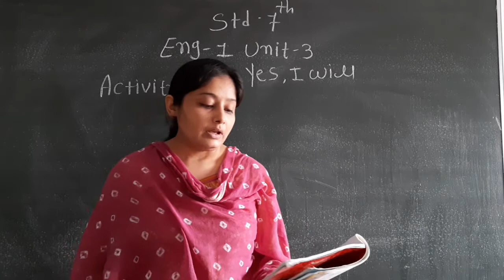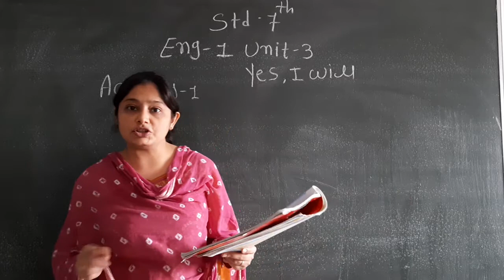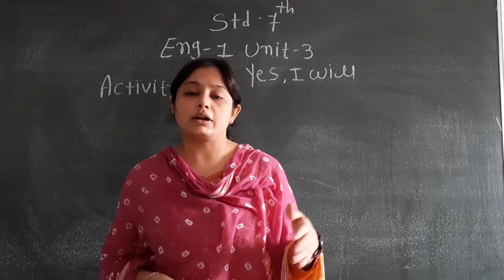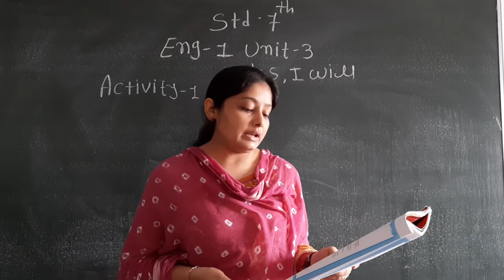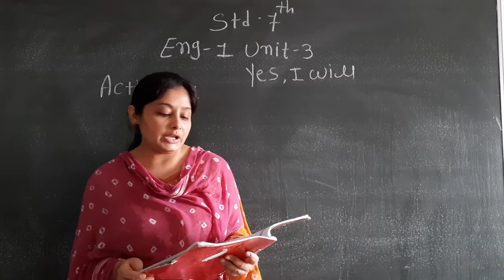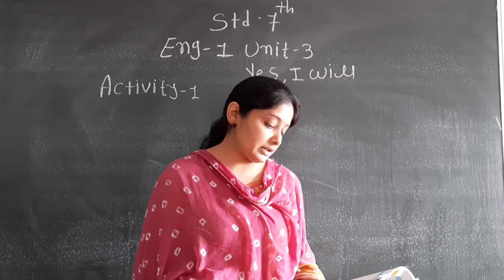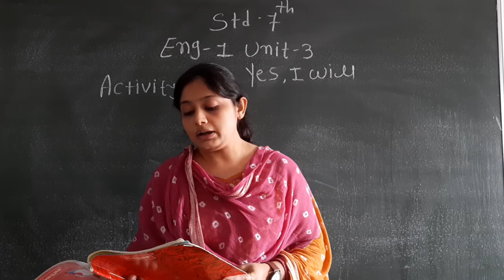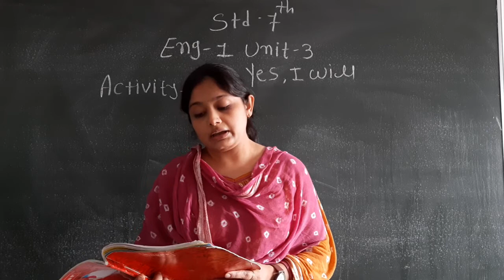GUJ MED STD 7 SUB ENG 1 CH 3